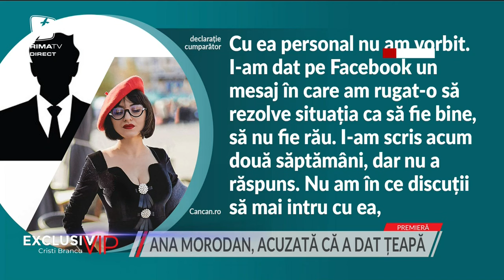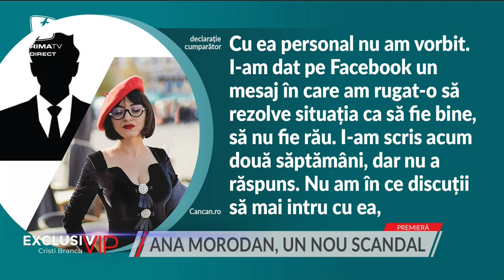Ana Morodan, implicată într-un nou scandal! "Prințesa digitală" a fost acuzata ca a dat teapa